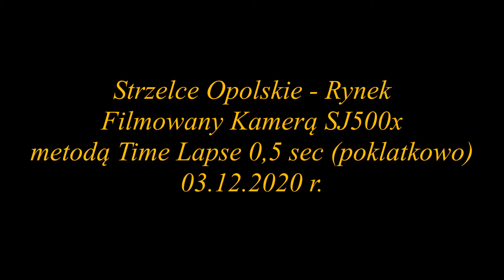Strzelce Opolskie Rynek Filmowany Kamerą SJ5000x metoda Time Lapse poklatkowo 03.12.2020 r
Strzelce Opolskie Rynek Filmowany Kamerą SJ5000x metodą Time Lapse poklatkowo 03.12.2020 r